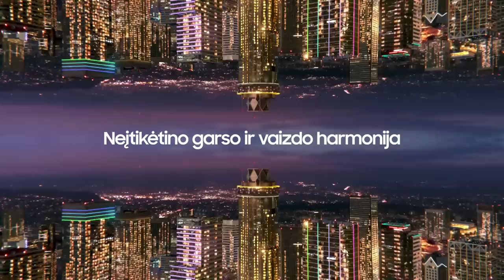„Betsafe–LKL“ rungtynių komentarai: „CBet“ - „Žalgiris“ [2022-12-05]